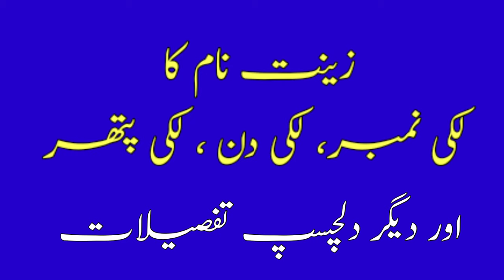Zeenat Name Meaning In Urdu | Zeenat Naam Ka Matlab | Top Islamic Name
In today's video you will find a lot of important information about Zeenat name meaning in Urdu & Hindi language,
Zeenat name is a famous Muslim baby girl name which is often preferred by parents,
The name Zeenat originates from the Arabic language.
Zeenat name meaning is " Beauty, Decoration, Grace". Zeenat name meaning in urdu it " خوبصورتی، سجاوٹ، زیب وزینت، آراستہ و پیراستہ". | ZEENAT زینت | zeenat is a islamic name
zeenat name meaning in urdu and lucky number, zeenat naam ka matlab kya hai,
zeenat name meaning zeenat naam ka matlab kya hai,
zeenat naam ka kya matlab hai,
zeenat naam ke mane,
zeenat name means,
zeenat name meaning and lucky number,
zeenat meaning,
zeenat name ka matlab,
zeenat ke mayne,
zeenat naam ka matlab kya hota hai,
zeenat urdu means,
zeenat ka matlab kya hai,
zeenat naam ke mayne,
zeenat name lucky number,
zeenat name lucky stone,
zeenat name lucky day,
zeenat name lucky colors,
zeenat naam ka meaning,
zeenat naam ki meaning,
zeenat naam ke meaning,
zeenat name ka meaning,
zeenat name personalty,
zeenat name status,
zeenat name whatsapp status,
zeenat name nature,
zeenat ke mane Kya hota hy,
zeenat name full details,
zeenat ke meaning Kya hai,
zeenat hindi meaning,
zeenat urdu meaning,
zeenat meaning in arabic,
zeenat name ka meaning kiya hai,
zeenat naam ka urdu mane,
zeenat name ki meaning kya hai,
zeenat name meaning hindi,
zeenat name ka meaning hindi me,
zeenat muslim name meaning in urdu,
meaning of zeenat name,
meaning of zeenat name in hindi,
zeenat name meaning urdu,

Thanks

So if you have any questions in your mind about Zeenat name, then you must watch this video,

About Video :
Islamic names,
name meanings,
girls name,
unique name for girls,
baby names,
Arabic names,
top trending muslim girls name,